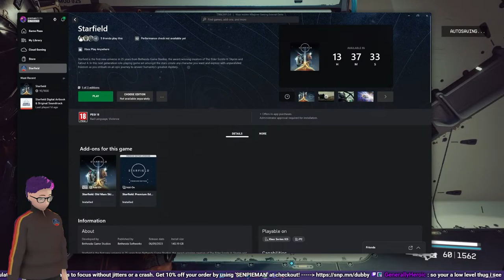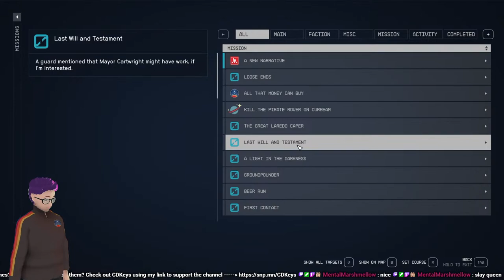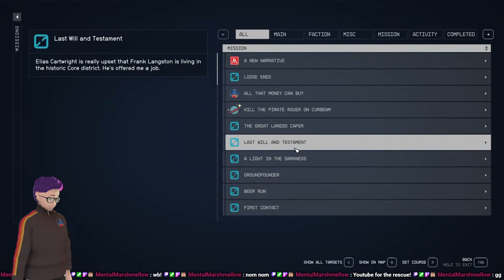🔴 LIVE - 👨‍🚀 Capt. Bob Bobbington reporting for duty 🚀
Starfield is the first new universe in 25 years from Bethesda Game Studios, the award-winning creators of The Elder Scrolls V: Skyrim and Fallout 4. Th this next generation role-playing game set amongst the stars, create any character you want and explore with unparalleled freedom as you embark on an epic journey to answer humanity's greatest mystery!

👤 Look me up on all the Socials

👍Become one of my little Kohai's by joining the Kohai Klub on Discord.